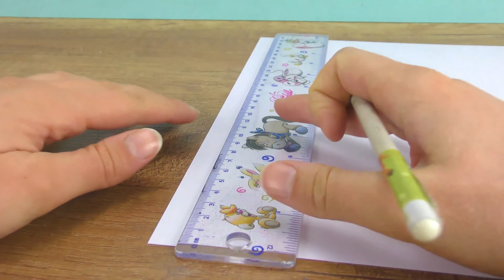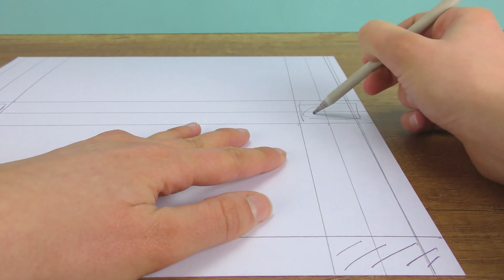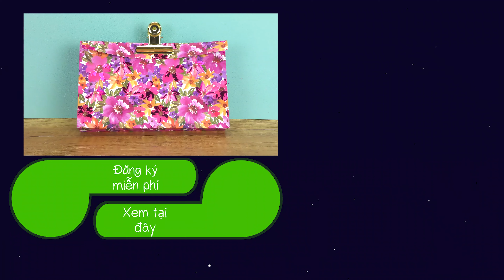Đồ dùng học tập tự làm | Sổ tay và bìa kẹp giấy | Thử thách khéo tay hay làm